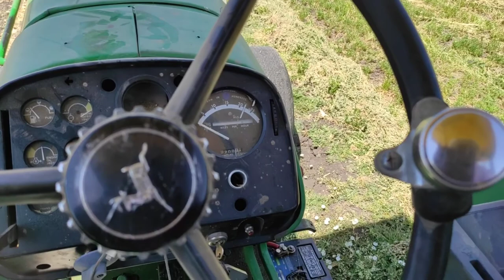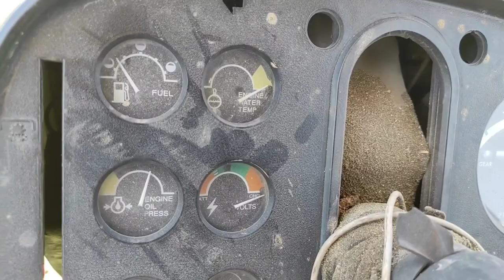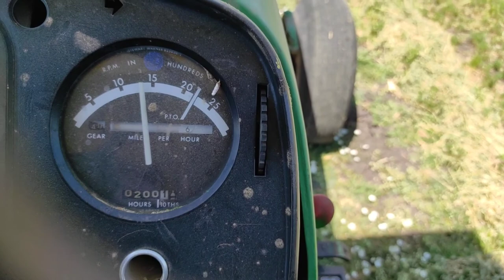Mantenimiento y uso de la maquinaria agrícola.